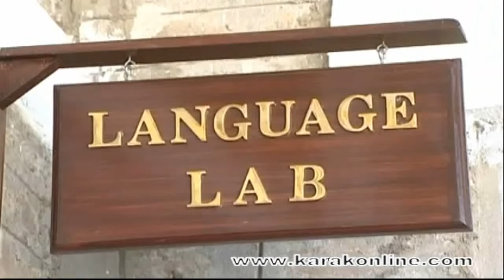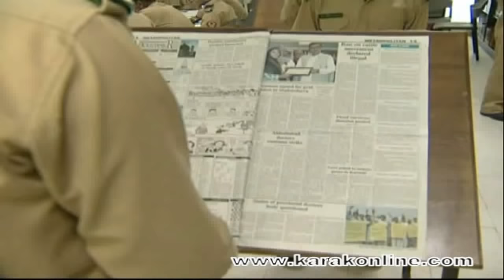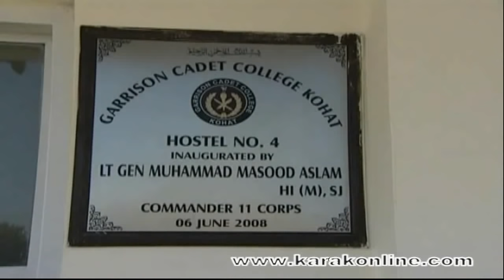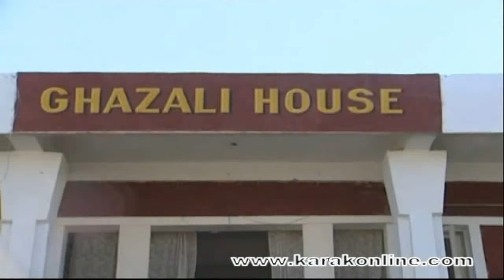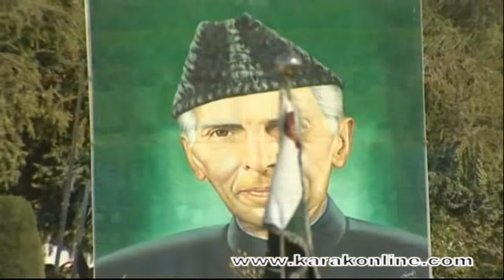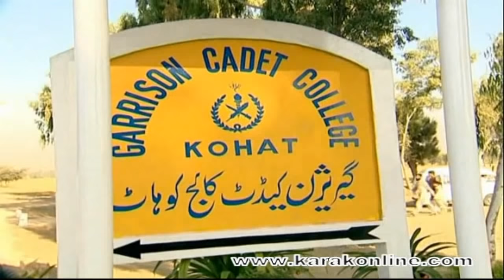Garrison Cadet college kohat Parents day 2011 part 2.asf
Garrison Cadet college kohat Parents day 2011
Full video by karakoline